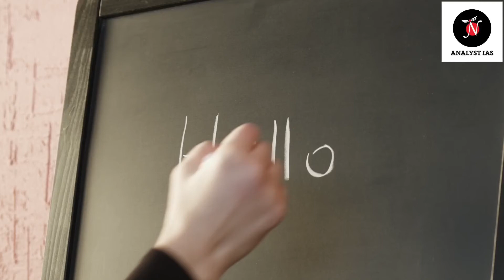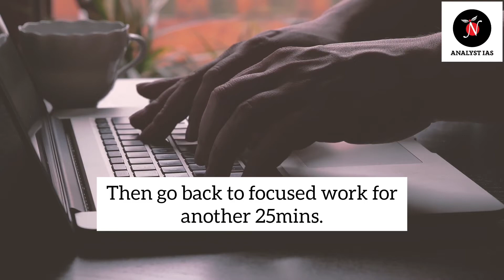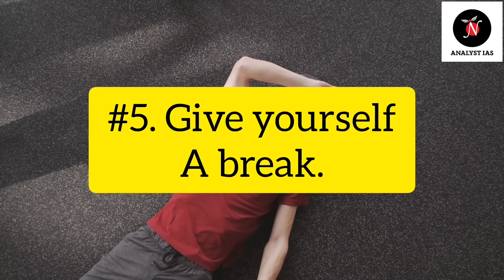5 Smart Tips To Prevent Distractions | UPSC MOTIVATION | ANALYST IAS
UPSC CSE is a long journey. One must enjoy the process in themselves .Here are five important  Tips To Prevent Distractions in any exam & also in one's own lives.

01, Old Rajinder Nagar Market, New Delhi -60